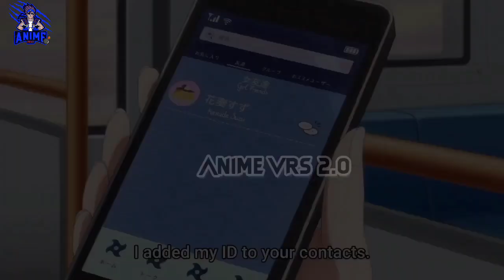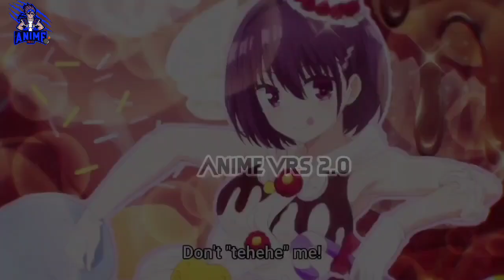Ayakashi Triangle Season 1 Episode 2 Explained in hindi..!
You can officially watch this anime in crunchyroll